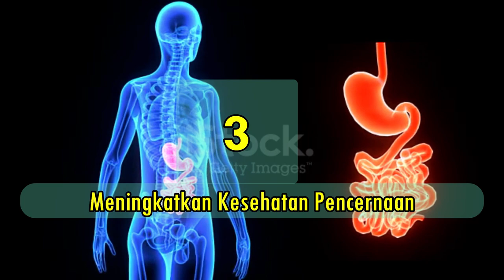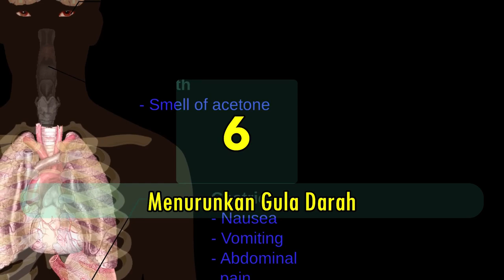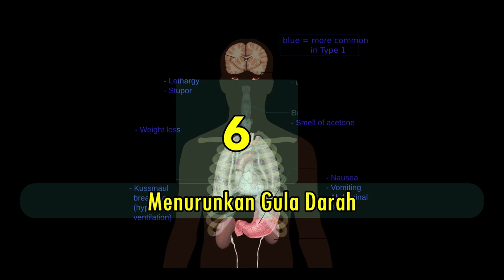ALOE VERA │BENEFITED SINCE THE TIME OF THE EGYPTIAN Pharaoh│HE IS THE ALOE VERA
Aloe vera in Latin is called Aloe Barbadensis and which is popularly known as Aloe Vera, is a succulent plant in the form of a thick plant that has a short stalk that stores water in its leaves.
This aloe vera plant turns out to have many extraordinary benefits for the health and beauty world that you may not fully know
You must have very often come across beauty products, or even bottled drinks that contain aloe vera in them.
The benefits of the aloe vera plant have many extraordinary properties, making this plant a very popular medicine and has been used by humans for thousands of years.
This herb is best known for treating skin wounds, but it also has several other potential health benefits.
Aloe vera has been known for its healing properties for at least 6,000 years.
According to U.S. In the early days of the National Center for Complementary and Integrative Health, the plant was known as the "plant of immortality" and was offered to the Egyptian pharaohs as a funeral gift.
Now the aloe vera processing and cultivation industry has grown rapidly throughout the world
The juice is used in cosmetics and personal care products such as moisturizers, soaps, shaving creams and suntan lotions.
The aloe vera product that may immediately come to your mind is probably the bright green gel that is sold in drugstores and you may have used it to relieve sunburn.
Aloe vera is also available in supplement form, which is believed to have the same benefits for the skin and digestive system as other plants.

Here are some of the properties or benefits of aloe vera for health:

1. Accelerates Healing of Burns
2. Antioxidant and Antibacterial
3. Improves Digestive Health
4. Improve Oral Health
5. Relieves Anal Fissure
6. Lowers Blood Sugar
7. Natural Laxatives
8. Potential Against Breast Cancer
9. Cleaning acne
10. Treats Skin Conditions, Such As Psoriasis and Eczema
11. Improves Skin and Prevents Wrinkles
Those are some of the benefits or efficacy of aloe vera or aloe vera for health and beauty, hopefully this is useful for you and your family.

Your subscription means a lot to us to continue to build this channel even better
If you have questions or requests, please submit them in the comments column.
From me the narrator SAHRUL AMIN, S.Pd.I
Healthy greetings, greetings from the top herbs of the archipelago

Sahrul Amin